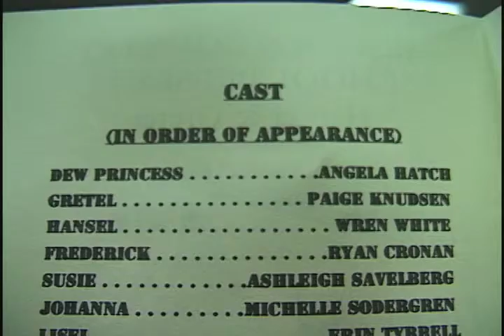Angela ACS 4th Grade play Hansel and Gretal